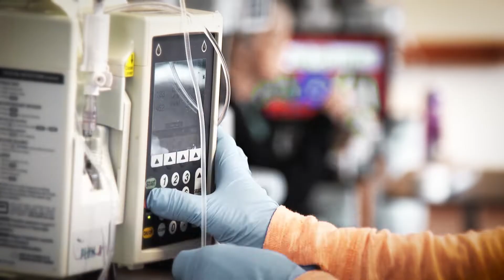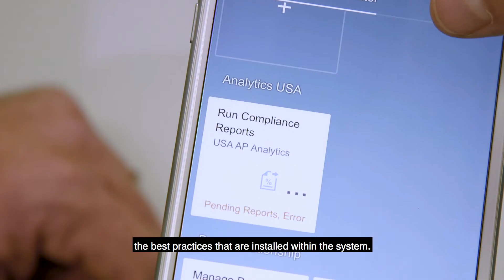A MedTech Startup Seeks to Infuse Patients with Freedom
Chronic disease sufferers must go to a clinic for IV injections to treat Rheumatoid arthritis, cancer, Crohn’s, Parkinson’s. Soon, a wearable med-tech device may allow them to treat themselves at home or work, on their own schedules. Startup Enable Injections is using SAP tech to help speed along FDA approval, and to hire and train the best skilled people.